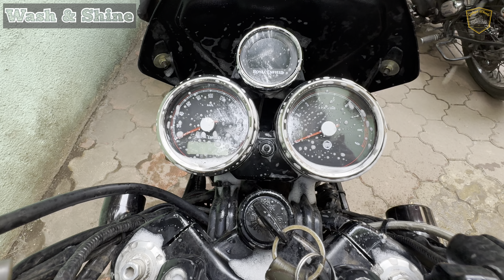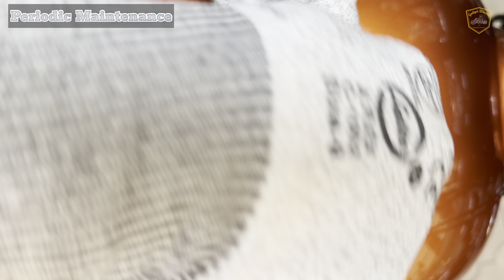Periodic maintenance of Royal Enfield Interceptor 650 | Buffing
I have recently completed 75,000 km on my RE Interceptor 650.This video is about how do I maintain my Interceptor 650,basic tips and  tricks to maintain the motorcycle including buffing , polishing the tank, chain lubing etc.

Buying links of the product that I used

Autosol Metal Polish

Drill machine :

Felt pads :

wd 40

WD-40 Electrical Contact Cleaner

3M car wash shampoo

Wax Polish

Wruth brake cleaner